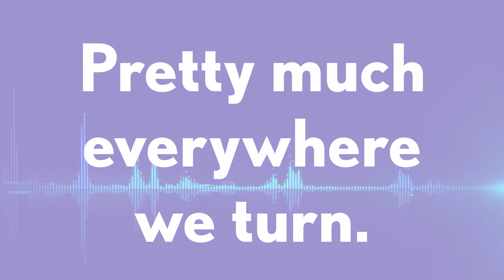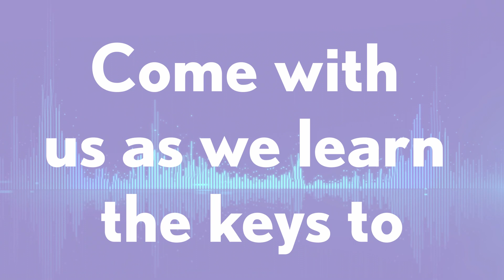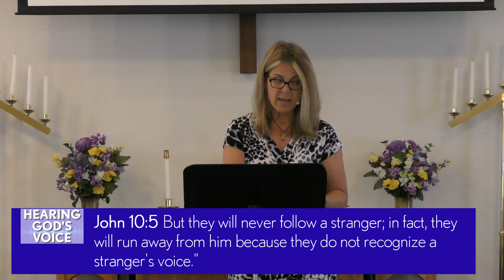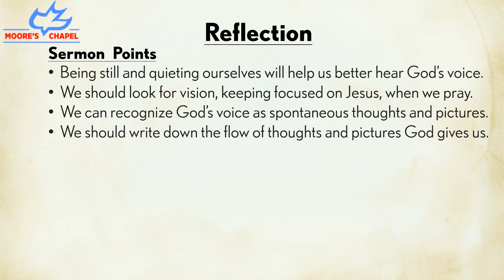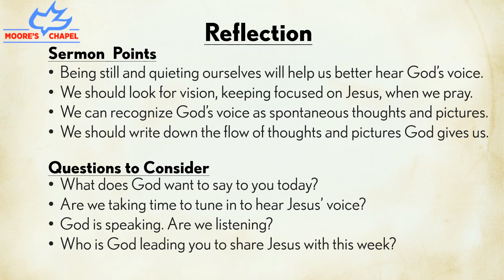Sermon 06/13/21: Hearing God's Voice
Thanks for joining us for this week's message!